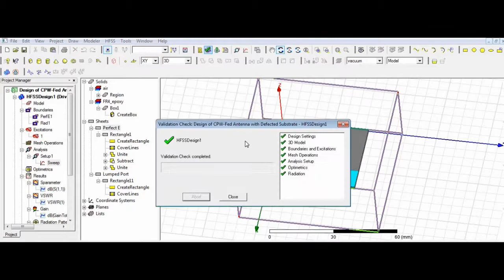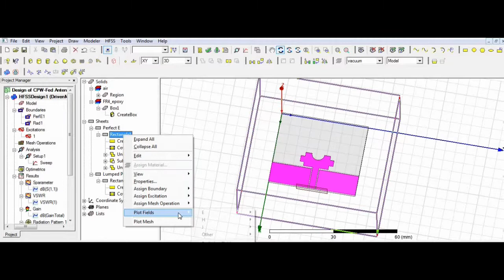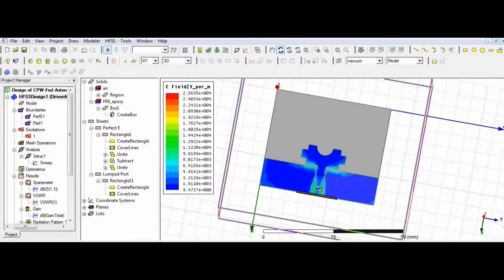Design of CPW-Fed Antenna with Defected Substrate for Wideband Applications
Regards,
VDesign
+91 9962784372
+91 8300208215